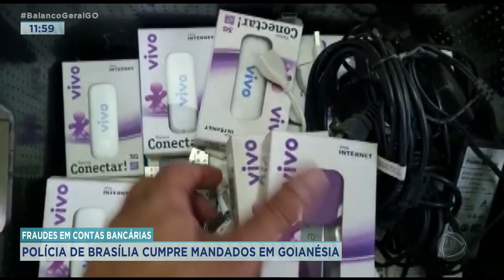FRAUDES EM CONTAS BANCÁRIAS: POLÍCIA DE BRASÍLIA CUMPRE MANDADOS EM GOIANÉSIA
A DELEGACIA ESPECIAL DE REPRESSÃO AOS CRIMES CIBERNÉTICOS DO DISTRITO FEDERAL CUMPRIU HOJE MANDADO BUSCA E APREENSÃO NO MUNICÍPIO DE GOIANÉSIA NUMA OPERAÇÃO CONTRA FRAUDES EM CONTAS BANCÁRIAS.